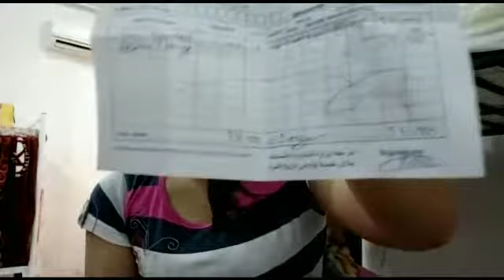18kt Gold Necklace || Memorable Gift || UNBOXING